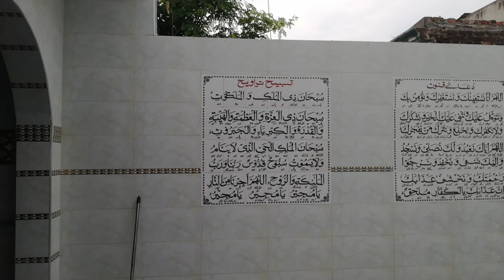hafiz qasim zulfiqar dastar bandi masjid qazian part1